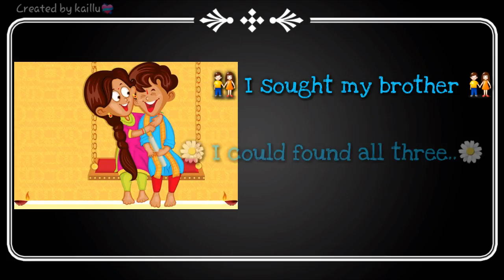Happy Bhai Dooj 👫Whatsapp Status Video | Whatsapp Status for Bhai Dooj 👫festival